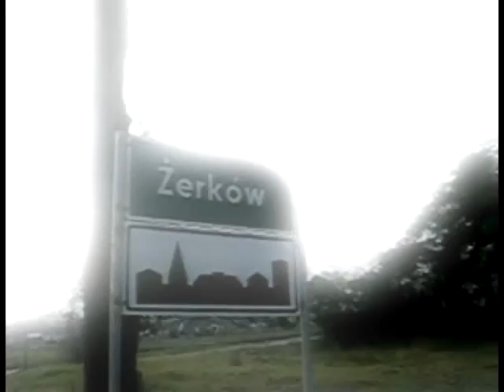Marten Compilation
Freestyle Football